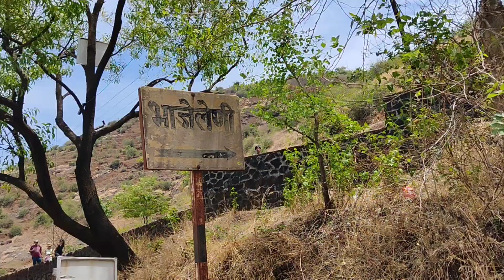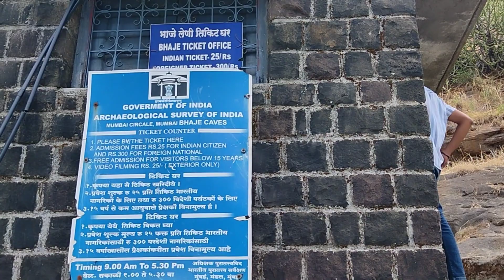Bhaje Caves Vlog | Caves near pune | Places to visit near pune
Bhaje caves are one of ancient caves near pune. Must visit places.

places to visti near pune.
buddhist caves near pune.